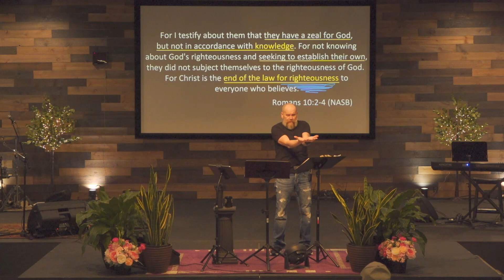Verse by Verse - Galatians 3:10-14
Who we are:
Verse by Verse Church (VXV) is a Bible teaching fellowship and ministry in Three Rivers, MI. We have a burning passion in our hearts for the pure Word of God, and to see lives transformed by its supernatural power to cut to the heart, encourage, edify, instruct, unite, and perhaps most importantly, lead as many as possible to delight in the Gospel to the glory of God.

At VXV we study the Word of God in order that we may know Him and make Him known; that we might know and enter deeply into daily, intimate relationship with the God of the Bible through the Person and Works of Jesus Christ, and come to an awe and an appreciation of all that He is, all that He has done, and all that He is continuing to do in our lives and in the lives of those around us.

At VXV we’re not after religion – we’re after relationship. And it is our desire to live that out within the context of a strong, biblically based, gospel-centered community.  We invite you to come and explore the Word of God with us, as we seek to grow in the treasure of knowing Christ together!